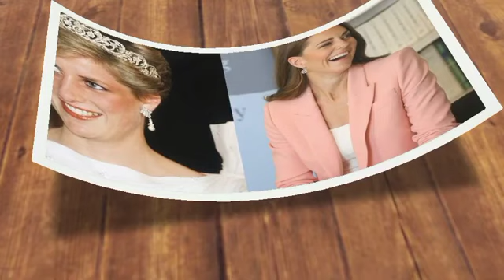Million Dollar Money Man Expose Clip Meg Seduce Him To Help Her Rake More Millions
According to a source, Prince Harry and Meghan Markle hired a millionaire money man. According to Page Six, Prince Harry and Meghan Markle have recruited a well-known Hollywood dealmaker to help them generate even more money. The Duke and Duchess of Sussex are thought to have met Adam Lilling, one of Hollywood's top dealmakers, through their close friend Ellen DeGeneres, who has known Lilling for a long time. At DeGeneres' unexpected vow renewal to Portia de Rossi last week in Montecito, California, the group was photographed chatting, and Harry was seen introducing the money man to a different guest. One business professional who works with Lilling told us that he works at the "intersection of celebrity and venture investing," adding that he has "worked with Ellen forever, as well as Matthew McConaughey and a bunch of A listers." People have questioned how the Sussexes intend to make additional money. He might have met Harry and Meghan through Ellen, the analyst speculated. in December, The Hollywood Reporter listed Lilling and his business partner Amanda Groves among the "Top dealmakers of 2022," along with 43 other influential figures "who arranged big-ticket pacts, fostered content and built businesses from scratch amid the streaming battles."